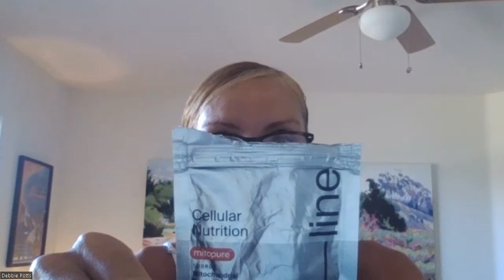The Low Carb Athlete Conversations with Dr. Emily Werner on Mitochondria Health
Dr. Emily Werner is my guest on the show today to talk about mitochondria health!
Dr. Emily is a sport dietitian currently working in the NBA as Team Dietitian for the Philadelphia 76ers. Additionally.  She is a consultant for Timeline Nutrition, a longevity and health brand that is focused on optimizing mitochondrial health. It is her mission as a practitioner and person to promote healthful practices using nutrition and exercise as tools for longevity.

"Healthy cells rely on a powerful recycling process:  A process called mitophagy cleans up defective mitochondria and allows the mitochondria to repair themselves and improve their performance. This recycling and cleansing mechanism is proven to provide valuable health benefits."
1. Fission:  Mitochondria are broken down into smaller fragments and any that are damaged are separated so that they can be targeted by mitophagy.

2.  Mitophagy:  Born out of a decade of rigorous scientific research and discovery, we have unlocked the bioactive properties of the pomegranate to develop Mitopure, a proprietary highly pure Urolithin A.

3.  Biogenesis: A process that takes place when new healthy mitochondria are regenerated by our cells and then fused with existing healthy ones.

1.  What is her philosophy as a dietitian?

2.  How does Emily approach supplements with her athletes?

3.  What is Timeline Nutrition's purpose and strength?

4. How does exercise, fasting, nutrition and supplementation help our mitochondria function their best as we age?

5.  How can endurance athletes improve the aging process and fuel/train their FUTURE SELF?

Are you an ambitious, high performer on a mission to improve the aging process?
Do you struggle to get the desired results even when doing all the "right" things?

Remember the definition of INSANITY is doing the same thing over an over again expecting different resutls.  What are you doing different today?  How about prioritizing protein and lifting heavy weights to build/maintain muscle as you age?

Life is not a race.  It is a Journey.  External and HIDDEN internal sources of CHRONIC Stress will impact all efforts... check out the elements of what I call "The WHOLESTIC Method" to transform the WHOLE you from the inside out to burn fat, improve performance and longevity. There is not a once size fits all solution.  We are all unique.  The struggle is real and I understand the challenges as well as frustrations in finding the right answers to feeling and looking your best -especially when you think you are doing everything "right".  Doctors may tell you that your lab results are "normal" and there is nothing is wrong with you - but you know that you are off and not performing your best in life or sports.  Let's investigate what is actually going on under the hood and put your missing of your health puzzle back together again. Choose to thrive each day and not survive the day.  Contact Coach Debbie for a complimentary 20-minute call to discover more.